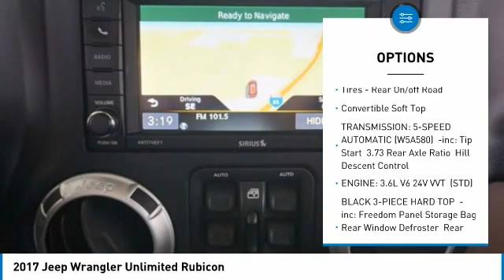2017 Jeep Wrangler Unlimited Austin 514021A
2017 Jeep Wrangler Unlimited Rubicon

New Arrival! LOW MILES, -4X4 4WD -Aux. Audio Input ABS Brakes -Automatic Headlights -AM/FM Radio and many other amenities that are sure to please. Based on the excellent condition of this vehicle, along with the options and color, this Jeep Wrangler is sure to sell fast.Make new adventures in our amazing 2017 Jeep Wrangler Unlimited Rubicon 4WD dressed in Bright White Clear Coat! Fueled by a proven 3.6 Liter V6 that offers 285hp and 260lb-ft of torque for outstanding low-speed crawling capability while connected to a 5 Speed Automatic transmission. This Four Wheel Drive SUV offers near 21mpg on the highway plus performance suspension, rock rails, transfer case skid plate, and Tru-Lok differential axles. Our trail-rated sturdy SUV offers legendary off-road prowess. The embodiment of confident capability, our Wrangler Unlimited commands any terrain with its imposing stance and iconic grille with red accents.Our Rubicon is a fantastic blend of modern design and classic Jeep styling. Imagine yourself behind the wheel of our four-door, five-seat SUV that features full metal doors, supportive seating, steering wheel mounted audio controls, remote keyless entry, air conditioning, power windows/locks, and a terrific sound system with available satellite radio. You are sure to stay the course with the full-color navigation system!As you're blazing trails, bashing boulders, or cruising the beach, enjoy peace of mind that your Jeep is engineered tough with anti-lock disc brakes, a backup camera, traction/stability control, front airbags, and other advanced features to keep you out of harm's way. It's time to reward yourself with this tremendously capable Wrangler Unlimited! Mac Haik Dodge is conveniently located close to Georgetown, Round Rock, Pflugerville, Hutto, Taylor, Temple, Belton, Fort Hood, and surrounding areas.